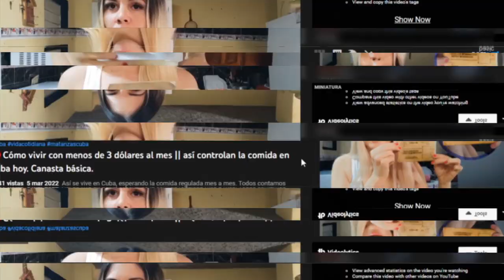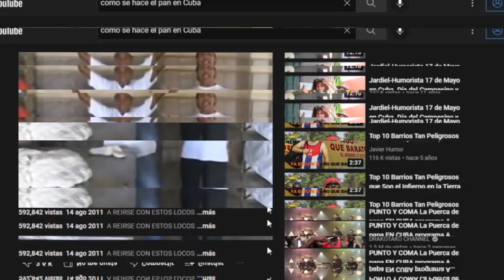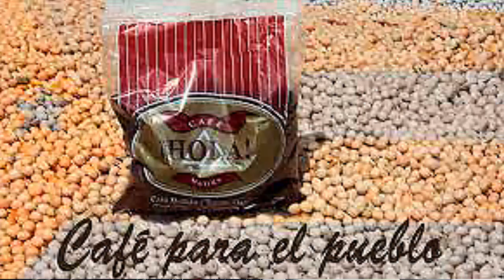Así es la MISERIA del pan en CUBA🍞. Esto es un desayuno cubano.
¿Sabías que Cuba es un país que prácticamente abolió el desayuno? Es tanta la miseria de la comida en la isla que no se libra ni la situación del pan. Esto no es la reunión del pan en Cuba, pero si te cuento la realidad del pan en Cuba y lo que desayuna un cubano o mejor dicho, lo que desayuna el 90% de los cubanos que son los que no tienen dólares. La dolarización de la economía cubana, aleja cada vez más el café, la leche, los huevos y el pan de la casa del obrero cubano e incluso del profesional cubano, aunque la mala gestión de los funcionarios públicos no se queda atrás.
El desayuno en Cuba no es la comida más importante del día; en el video te invito a buscar el pan en la bodega, hacer la cola del pan, preparar el desayuno y a desayunar conmigo mientras te comento, cómo es vivir en un país (socialista o comunista, ya ni los cubanos están seguros) donde el salario de un profesional no alcanza ni para desayunar todos los días.
Incluso se ha viralizado el REGAÑO PÚBLICO A FUNCIONARIA POR DECIR QUE NO HABÍA PAN PARA EL PUEBLO EN SANTIAGO DE CUBA, hace unas horas😲

00:00_ qué desayunan los cubanos
01:15_ El pan de la bodega en Cuba
02:01_ En Cuba solo hay un solo tipo de pan
04:13_ Este es el pan que comen los cubanos
05:10_ En Cuba está prohibido vender café
07:30_ lo que desayuna un cubano de a pie
09:05_ Los cubanos comen pan con aceite y sal
11:04_ Lo que desayunan los cubanos antes de ir para el trabajo
12:57_ La realidad del pan en Cuba

Échale un vistazo a mis otras redes.